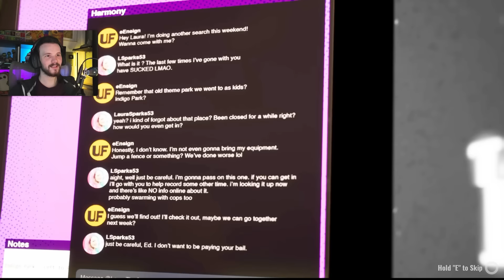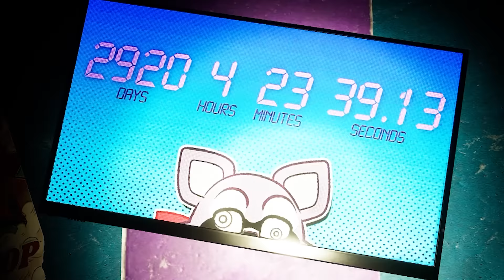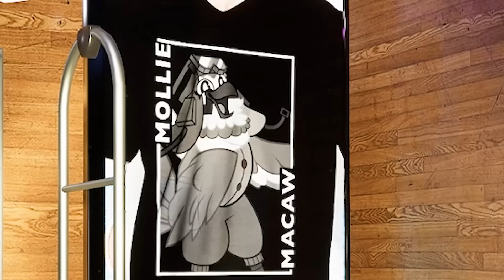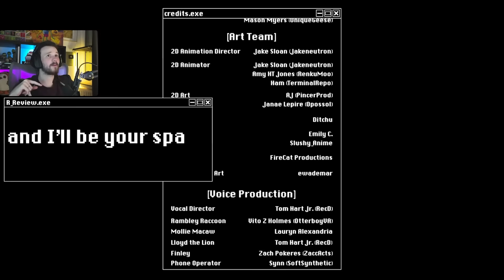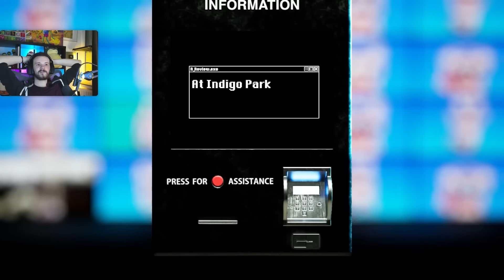Der kleine Bruder von POPPY PLAYTIME! 🦝 Indigo Park (Chapter 1)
Indigo Park ist ein auf "Poppy Playtime" angelehntes Horrorspiel in dem wir in den verlassenen Indigo Park eindringen, und mysteriöse Vorkommnisse aufzudecken.
Begleitet werden wir dabei von dem Maskottchen Rambley the Raccoon der uns durch den Park, und vorbei an den anderen Charakteren führt.

CREDITS
*Videoschnitt sowie das Thumbnail dieses Videos wurden von erstellt.
*Rohmaterial stammt vom oben verlinkten Twitch-Channel von Jodarum.